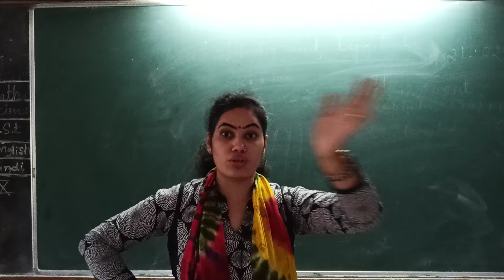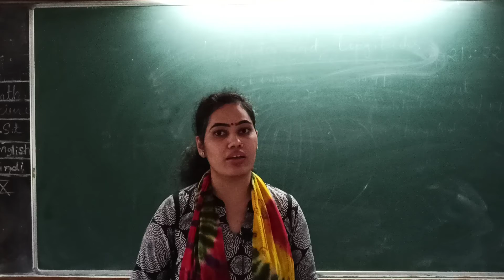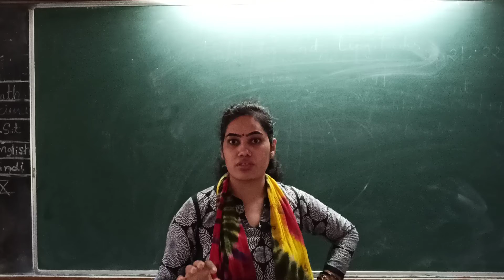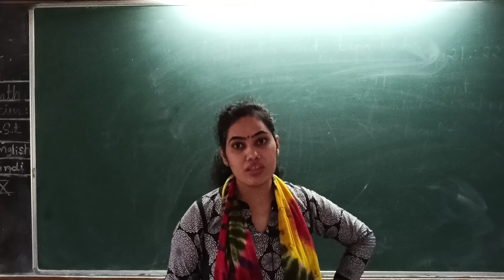TGT Post, SST & Science and Mathematics ,limited books for CTET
How to crack CTET, CTET Qualified, CTET In just 2 - 3 months, best books for CTET TGT SST, How to crack CTET with limited books, BEST BOOKS FOR CTET, CTET, CTET Strategy, How to choose options while exam ,Best method for eliminate options